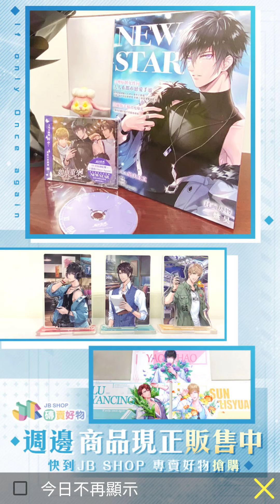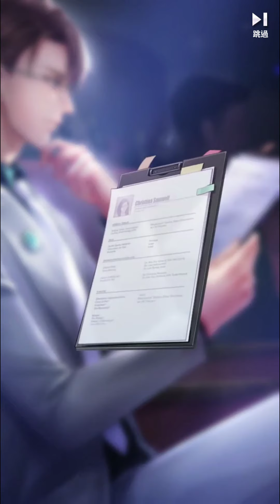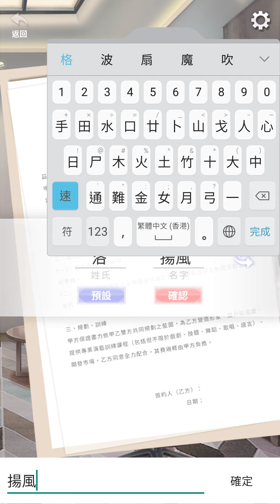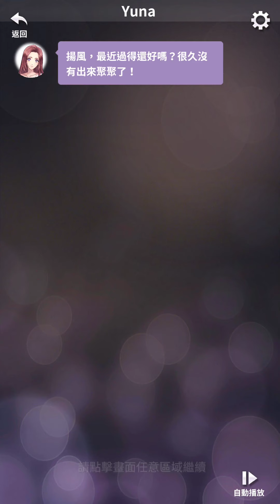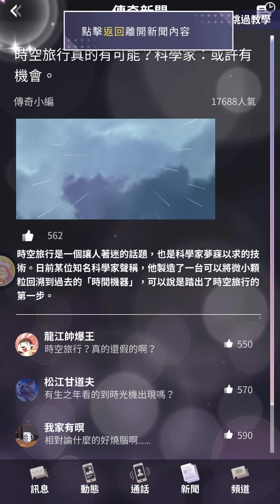如果重來 手遊 Part 1